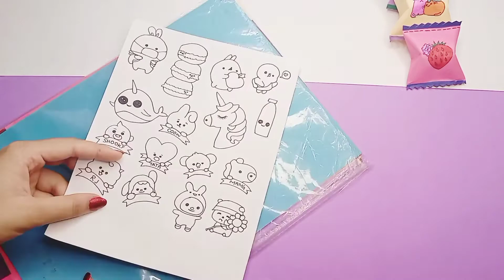how to make cute kawaii stickers